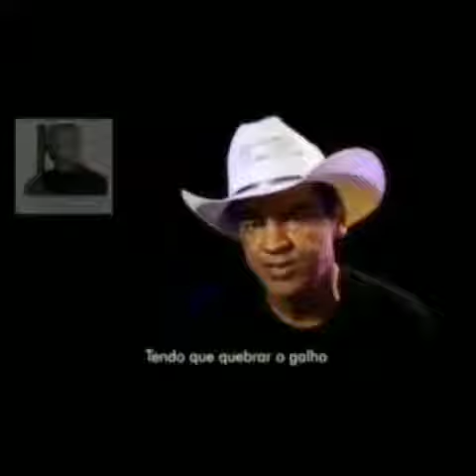Preconceito contra o nordeste